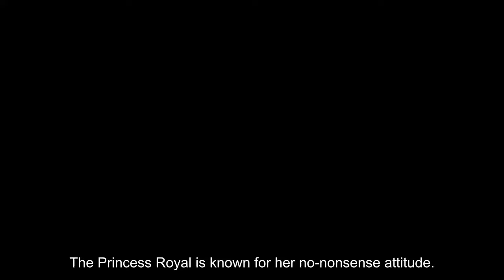Princess Anne makes a humorous cake-cutting request that gets everyone laughing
The Princess Royal is known for her no-nonsense attitude. The Princess Royal had guests in stitches when she was charged with cutting a cake on her most recent royal engagement. Princess Anne, 73, marked the 35th anniversary of the Wormwood Scrubs Pony Centre in west London on Thursday. To commemorate the milestone, her hosts presented the Princess with a chocolate and gold sponge cake. And, in typical Anne fashion, she elicited laughs from the audience with a funny comment before cutting into the delicious delicacy. Watch the video to hear what she said... Anne also expressed her gratitude to King Charles following his cancer diagnosis, as well as the Princess of Wales during her recuperation from abdominal surgery. Sister Mary Joy Langdon, founder and CEO of the Wormwood Scrubs Pony Centre, informed the Princess, "We wish you and your family well at this time." The Princess nodded and smiled. TV actor Martin Clunes, the centre's patron, accompanied Anne for a tour of the facilities. The King's sister is the latest member of the royal family to receive public support in person, after the Prince of Wales' acknowledgement on Wednesday evening of well-wishers who had written notes to Charles and Kate. Charles is remaining at Sandringham after his first round of cancer treatment, which was announced on Monday, and Kate is resting at home in Windsor following planned major stomach surgery.